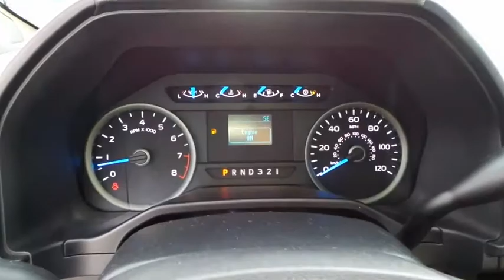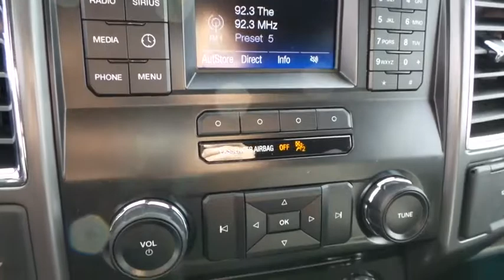2016 FORD F-150 Las Vegas, Bullheadcity, St. George, Havasu, Pahrump, NV 00P11225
Friendly Ford
660 N Decatur Blvd